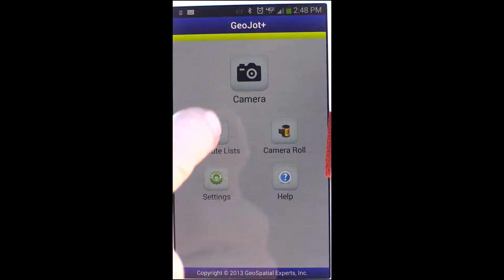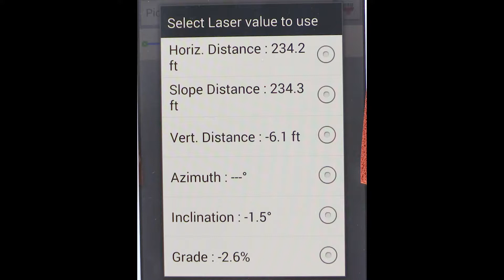Pole Audits & Co-location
Learn how to utilize LTI's TruPulse Lasers, LaserSoft Measure App, and GeoSpatial Experts' GeoJot+ to preform pole audits and co-locations.